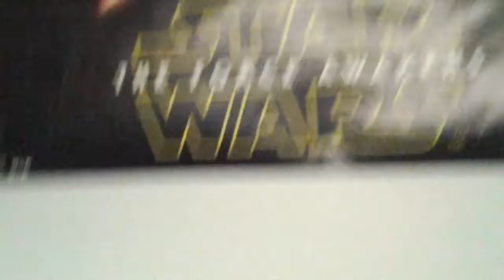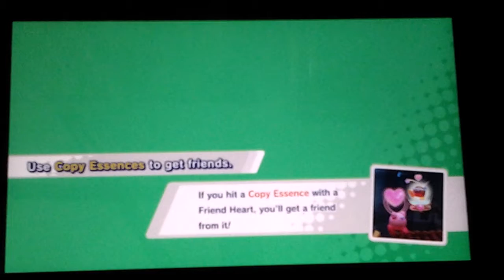Kirby Star Allies (World of Peace Dream Land) Walkthrough #1 part 2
Get ready for kirby star allies walkthrough #1 part 2, enjoy the video! :D